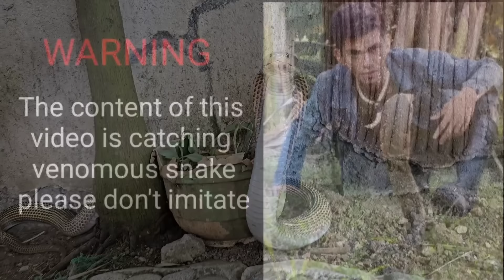PATAY ANG ISANG MAGSASAKA MATAPOS MASAGASAAN NG MOTOR NA PATUBIG ANG COBRA .